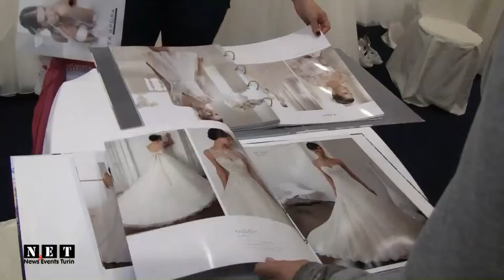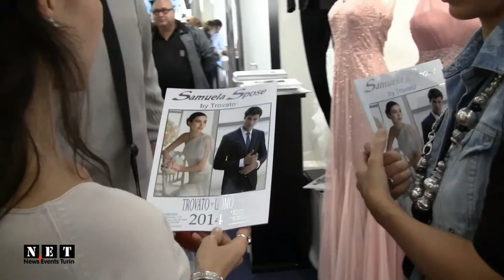Iarmaroc nunta Torino Filmari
Videografie nunti HD-cameraman fotograf nunti torino milano.Realizam film de nunta in format Full HD Filmari nunta, botez Italia
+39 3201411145